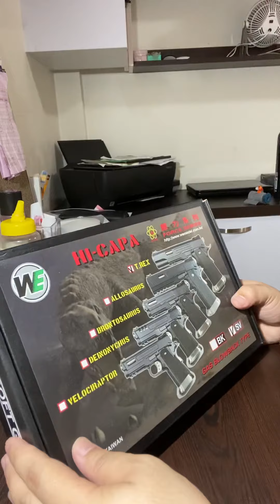Unboxing and review of B&W Glock17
B&W Glock17 unbox, test and review